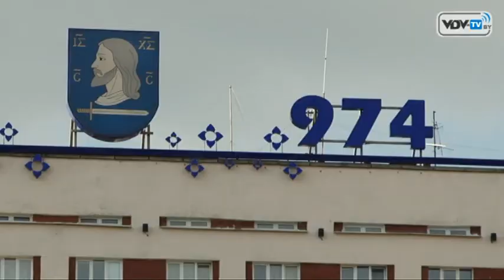Самый лучший город на свете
Витебск признан лучшим городом Беларуси для бизнеса...